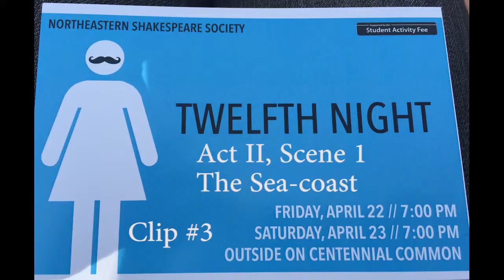Northeastern Twelfth Night #3 Act 2 Scene 1 Sebastian on the Coast